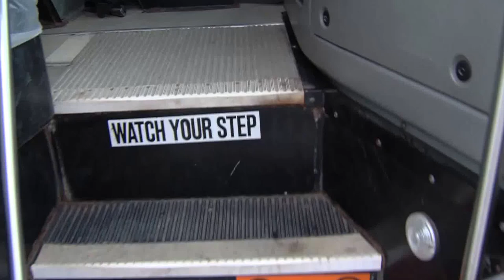STAI Conference 2017 Preview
2017 STAI Annual Conference in Fort Wayne
Date: June 19-21, 2017
Location: Grand Wayne Convention Center
120 W. Jefferson Boulevard, Fort Wayne, IN 46802